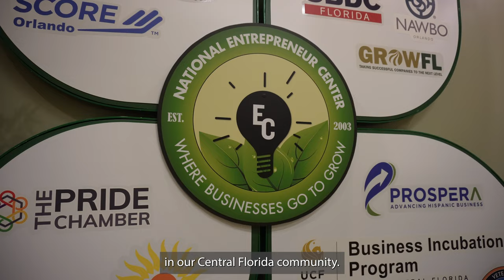Why Valley Bank Invests in The NEC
With major investors like Valley Bank, we're connecting Central Florida to small business owners.